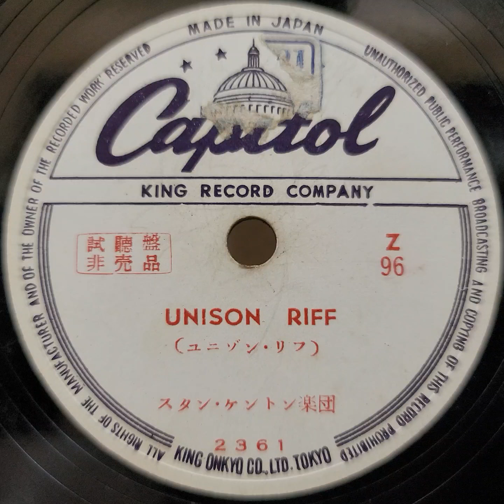Stan kenton（スタン・ケントン楽団）♪Unison Riff♪ 1948年 78rpm. Paragon Model No 90 phonograph.